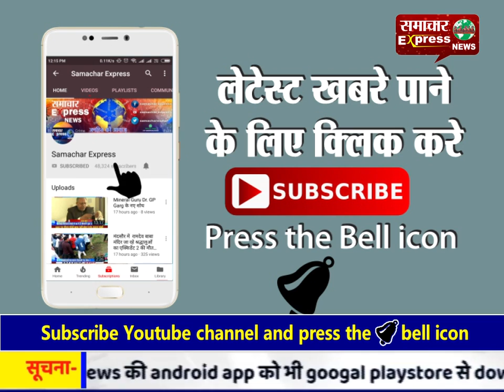मुख्यमंत्री निःशुल्क साईकिल वितरण का कार्यक्रम हुआ सम्पन्न